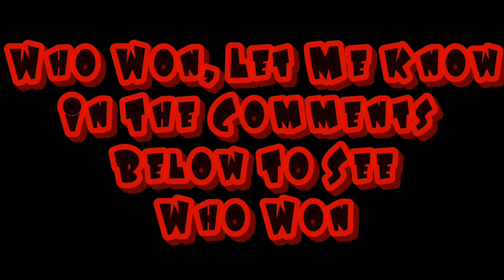Boys Vs Girls SongBattle: Shivers (Feat. Jessi And SUNMI)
Here's Another SongBattle, Let's Me Know In The Comments What Song Should I Do For The Next SongBattle.